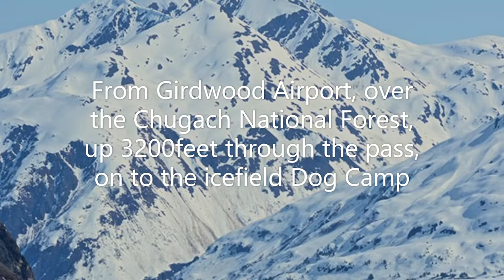Alaska Dog Sled Adventure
Helicopter ride over forests, over deep valleys, through the snow storms, looking for a suitable pass to the glacier where the dog sled ride would take place.  On the third attempt, found a safe route.  Landed, met the huskies, watched the dog team get hitched up and then off we went.  Glacier surfaces are not smooth.  Sleds have no suspension system.  The dogs feet kicked up a constant spray of ice crystals.  It was Great.